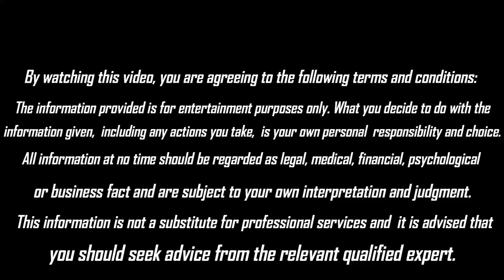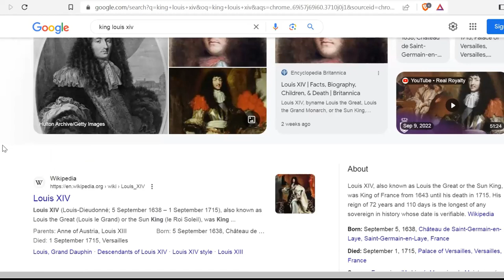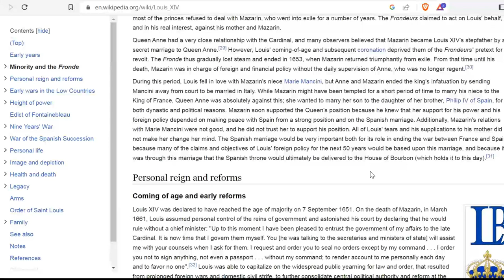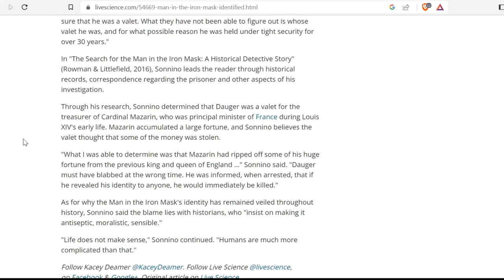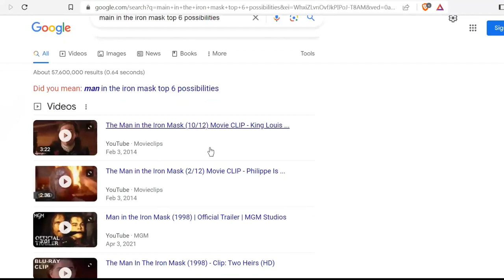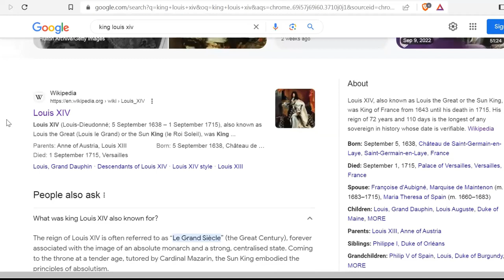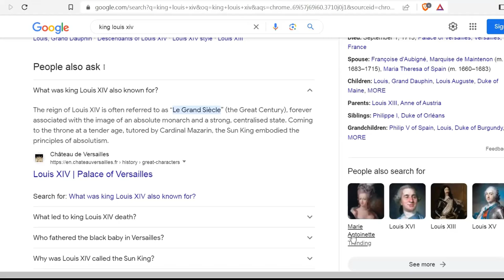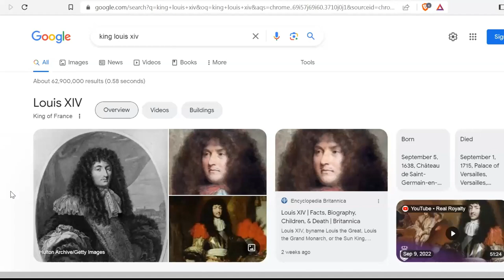Louis XIV & The Man in The Iron Mask || Psychic Liz Cross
Who  Was The Man In The Iron Mask?

Tip Jar!